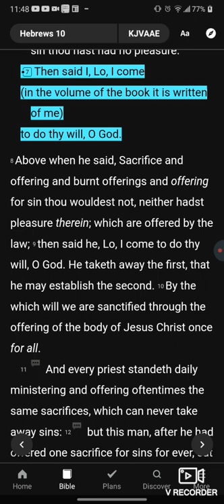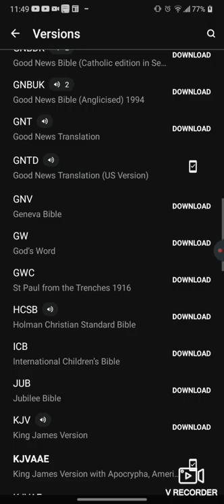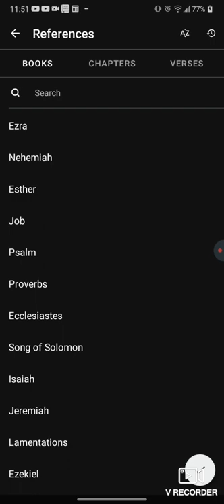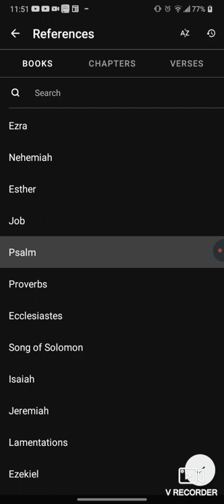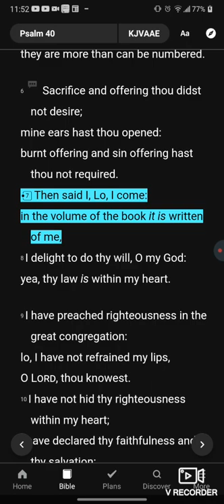"I come in the Volume of the book"!!!